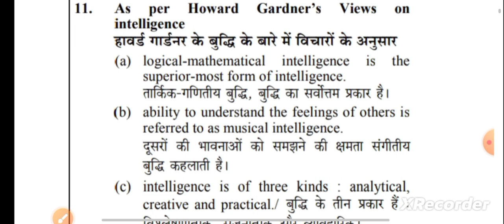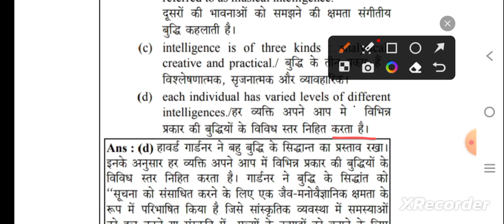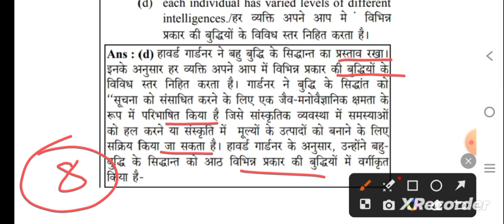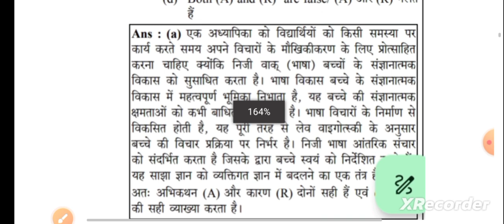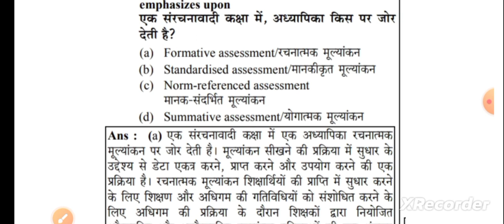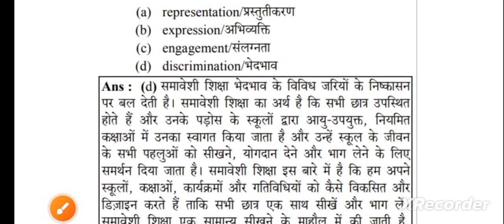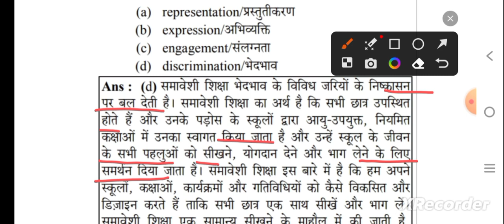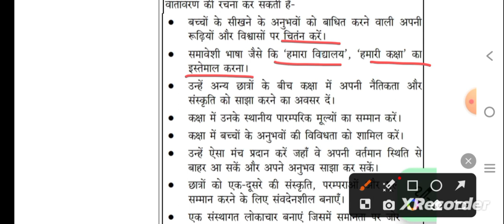CTET PSYCHOLOGY Practice Set | ctet psychology 2023 | CTET UPTET 2023 Psychology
CTET PSYCHOLOGY Practicr Set | ctet psychology 2023 | CTET UPTET 2023 BAL VIKAS | ctet Manovigyan